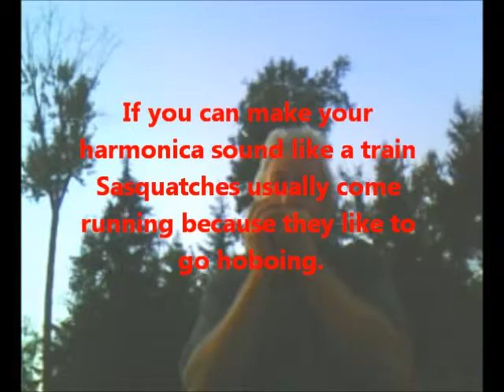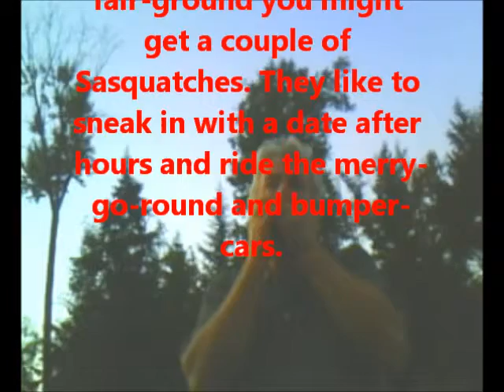How to find a Sasquatch in Revelstoke inst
If you can play the harmonica you can use these techniques to find a Sasquatch. Be careful. Be very careful. Seriously though, I just wanted to see how long I could maintain a steady stream of notes without losing it and there were a lot of mosquitoes around so that is why my arms are flailing about. Now for those who actually thought this was going to be a serious documentary about Sasquatches I will tell you the stories I have been told personally. I have a friend with native roots originally from Harrison. His tribe lived there before the white man kicked them out and developed the land. This friend told me when his family were out and about there was a time when his family was picking berries and a big rock came down from a rock quarry they were at and some one said look out. My friend was around five and he looked up and saw something swaying at the top of the cliff and as it bent down to pick up another rock one of his family said, 'Let's get out of here!' and they all packed up and ran away. Another time when he was around that age he was coming to his grandfather's house and he smelled an awful stench. When he walked in the door he noticed his grandfather was in the house and asked who's outside. When he told his grandfather her heard a noise out in the smoke house and it really stunk outside. His grandfather said oh no not again. so they all went out and the chickens were all under the house and sure enough the smoke house was robbed. Apparently the Sasquatches liked to raid the natives smokehouses. Another time his grandfather was really drunk in the Sasquatch Inn in Harrison Bay in the early 1950s. He left the bar and headed the eight miles to the reserve on his motor-cycle  when he almost hit a Sasquatch on the road. He swerved and got by and raced home to the reserve and they said he was white as a ghost and he had a very dark complexion usually. They asked him if he saw a ghost and he said no, a Sasquatch and he was stone cold sober.  Another time my friend's uncle was hunting and wounded a deer and his dog went ahead to track it. He couldn't find his dog for a while until he found his dog staring in front of a cave he would never have noticed otherwise because the cave was covered in bushes. The cave had quite a wide entrance and he stepped in. He entered the cave and he saw about two hundred Sasquatches sleeping. The uncle slowly backed out of the cave with his dog and ran like hell away from there. Another time his brother was fishing up north with his friend and their wives. They were out in the lake when they head a mortifying scream from the other side of the lake. The wives on the shore said what was that? The wives said they never saw them row so fast and the packed up their stuff and drove out of there. Years later when his brother mentioned it to an old timer the oldster told him he was pooching on the Sasquatches turf. Then there was the time my friend was visiting just across the border on the way to Seattle in a little hick town and he asked why the trailer up the road seemed empty. He was told the Mexican family that was living there and picking fruit packed up and left after the father and his son were walking home and a Sasquatch crossed their path and turned and looked right at them. They packed up and caught the next bus out of there.The last tale was told to me by a native lady in Hedley as we were waiting for a ride back from the Mascot Mine. She said her and a friend were at a place called Gun-sight Mountain where her friends went into the bush to pick berries and she stayed in the pickup to wait. While she was waiting someone or something was throwing rocks at her truck from the brush out of sight. When her friends came back she asked them if it was them and when they said no they got scared and drove to the Dairy Queen in Penticton for some ice-cream. That same lady also mentioned a time her and a friend were driving in the hills and came across a giant bird. As they drove by with the windows rolled up the bird's face was level with them in the cab of the pick up and she could see it was standing over a dead cow . She didn't see the cow at first because the birds wings were in the way. I did not make any of that up. Hope that perks your interest as it did mine. Yes, I would love to see a living Sasquatch in my life time. Just sayin.'